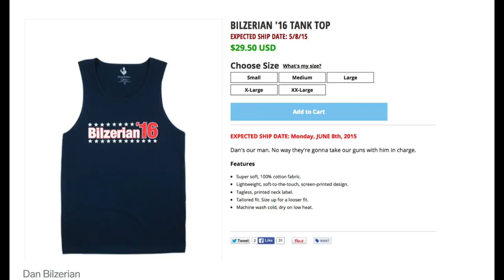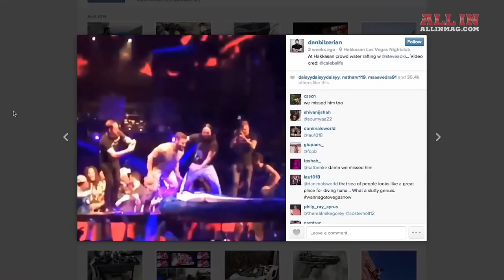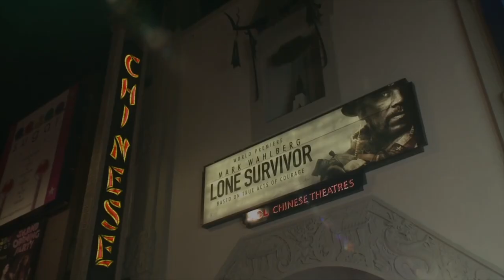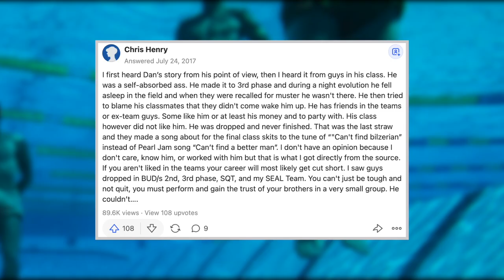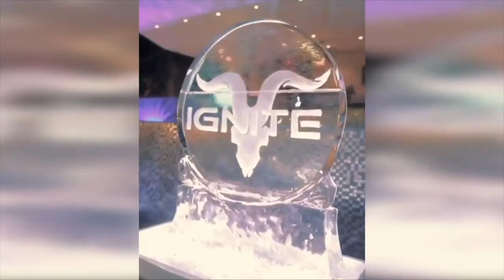Dan Bilzerian's Untold Stories From His Crazy Past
Ever wonder what Dan Bilzerian did in the past before he was famous? In this video, we explore some of Dan Bilzerian's most notable untold stories that haven't been told before and are worth mentioning. By now you probably have heard of the King of Instagram and know what is happening with Ignite. If you have watched our other videos, you may also know the story of Dan's father Paul Bilzerian, the current situation at Ignite, and Dan's history of playing poker. In this video, we take a completely different look into three of Dan Bilzerian's craziest stories that have yet to be talked about.

Prologue - 00:00
2016 Presidential Bid - 00:49
A Stint in Hollywood - 04:23
Navy Seals BUDS Training - 07:15
Conclusion - 10:18